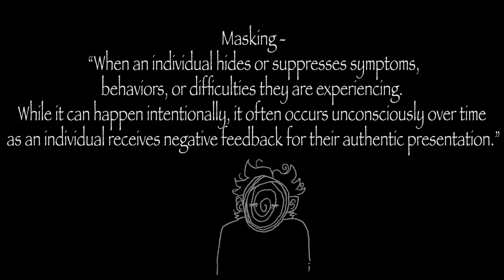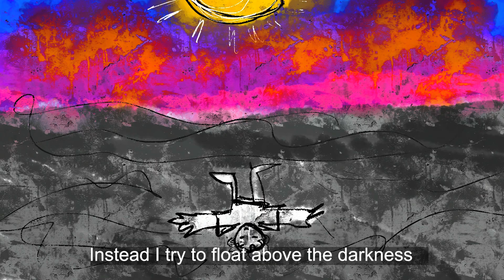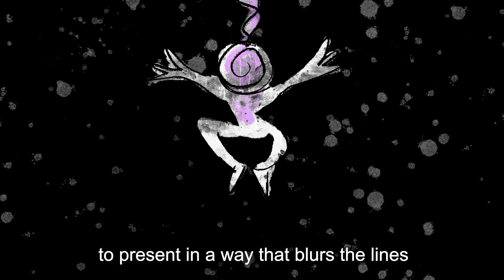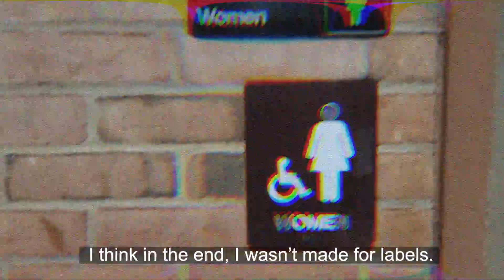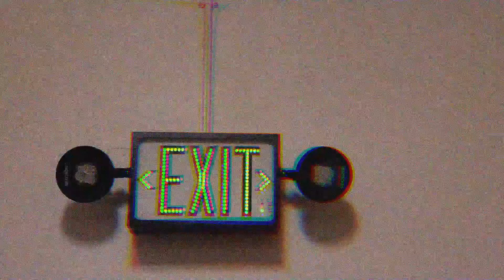MASK - ApexArts Film [2024]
“Under this mask, another mask. I will never finish removing all these faces,” - Claude Cahun

Hello everyone! This is a project I created for my senior solo capstone for Apex this year! This is more like a personal film about my relationship with queerness, anxiety, isolation, and overall my mental health.

I'm hoping that this film is at least able to reach one person who's struggling to, so they know they aren't alone.

Timeline: Oct 2023 - Jan 2024